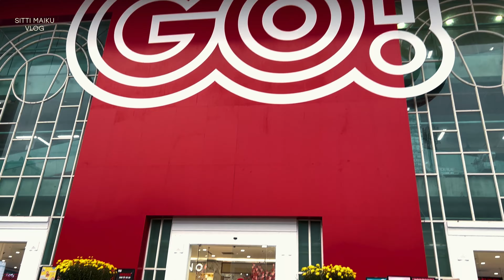พาเที่ยวถ่ายรูปเมืองดานัง ตามรอยคาเฟ่ | เที่ยวเวียดนามกลาง | VIETNAM TRAVEL PHOTO VLOG EP.3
สองวันสุดท้ายในเมืองดานัง แล้วเจอกันทริปต่อไปครับ ( ;

My Gear
Camera: Sony A7iii, iPhone 13 Pro Max
lens: Sony FE 28mm f2
Edit VSCO Cam

POV/Vlog Camera : GoPro Hero 11, iPhone 13 Pro Max